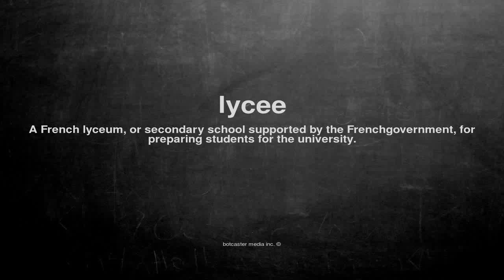What does lycee mean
What does lycee mean in English?